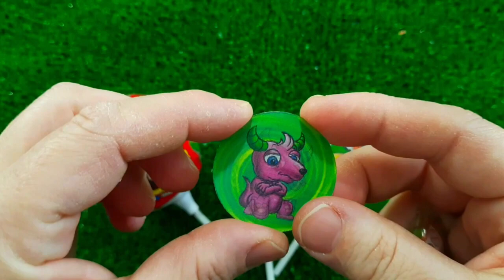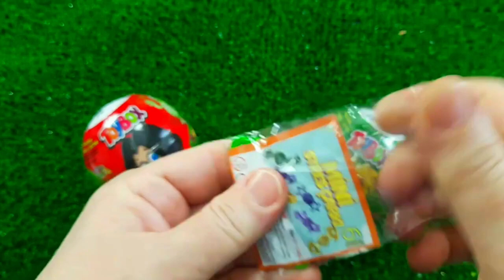7 Rainbow Satisfying Video, DIY How to make Rainbow Slime Candy Baby Shark Kinetic Sand Cutting